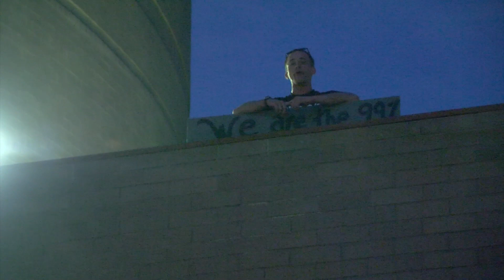Berkowitz gets an earful from protesters following assembly meeting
Warning: Contains harsh language